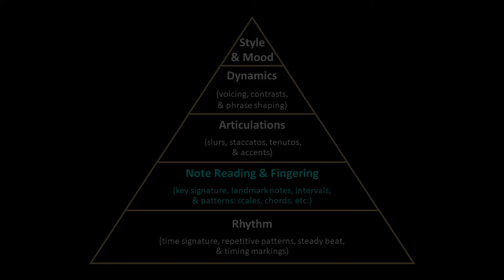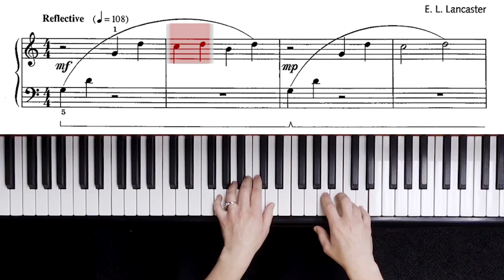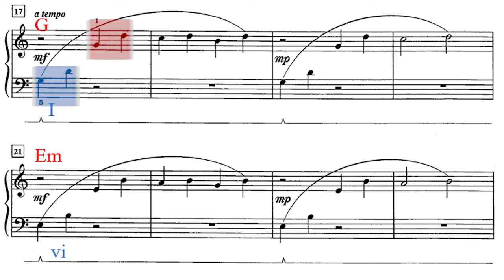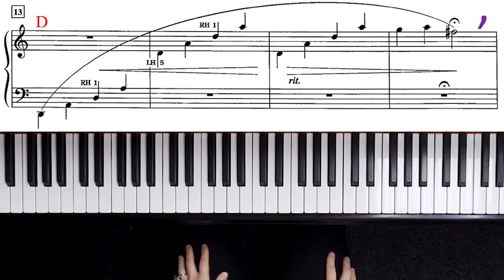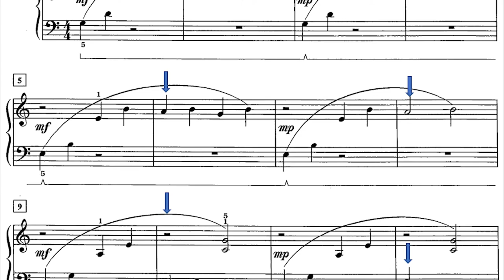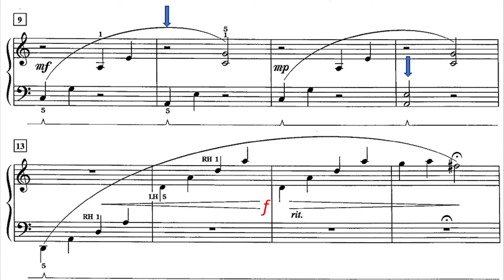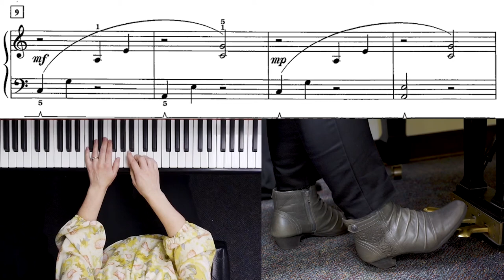How to Play Dream Echoes on Piano by E. L. Lancaster (Alfred’s Group Piano for Adults, Book 1, p116)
Reference: Alfred's Group Piano for Adults Student Book 1 (Second Edition)

Hello, Pianists! You just heard a performance demonstration of the lyrical Dream Echoes by E.L. Lancaster from Alfred’s Group Piano for Adults, book 1 on pages 116-117 for you to learn along with me.
It’s an excellent first Romantic style piece, which will help you learn:
- read by chords & patterns,
- play with damper pedal
- and add phrase shaping and rubato.

Chapters:
00:00 Demonstration
01:08 Introduction
01:40 Rhythm
02:44 Note reading & fingering
03:30 Reduction practice
05:42 Chord analysis
06:54 Articulations
08:10 Dynamics
10:04 Style & mood
10:20 Use of pedal
11:50 Rubato
13:28 Recap and Summary